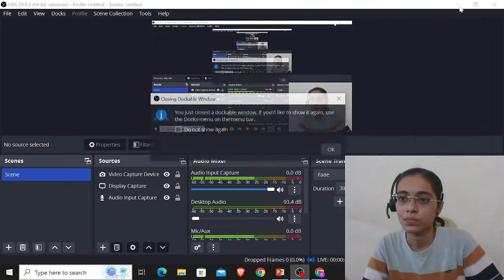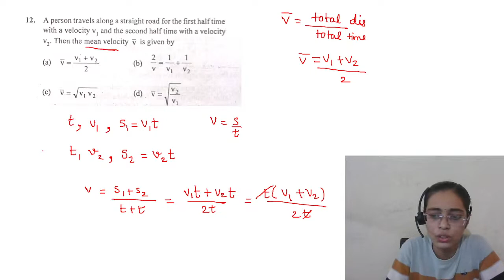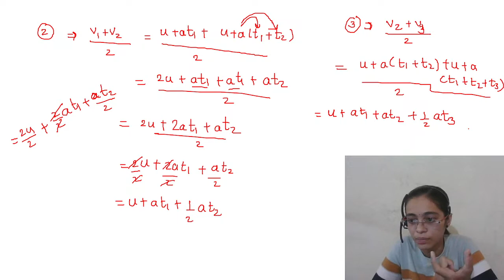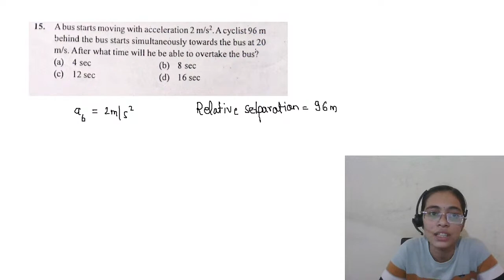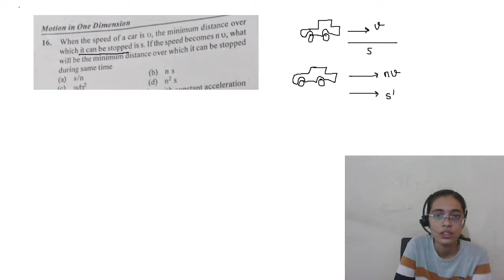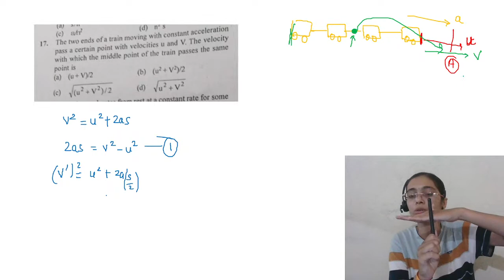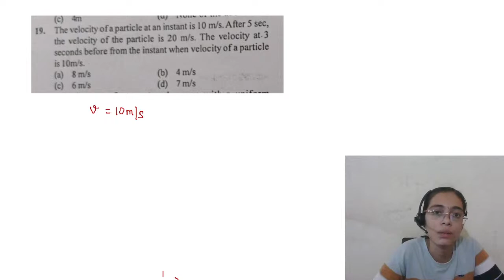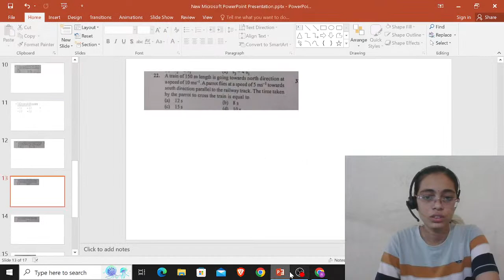Lec 2 motion in 1D